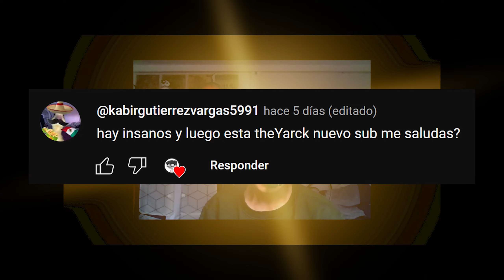Oso Webon xd | FNaF SL | theYarcK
0:00 Introducción
0:40 Noche 1
2:26 Noche 2
6:36 Noche 3 (Intentos)
10:07 Fin (Saludos)